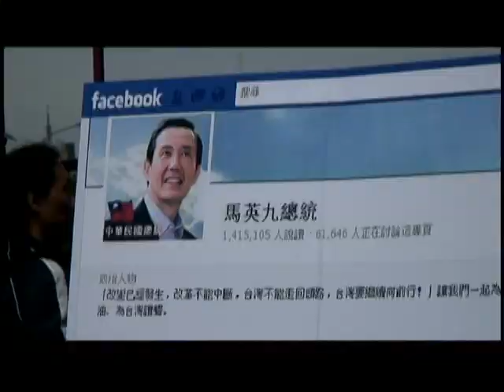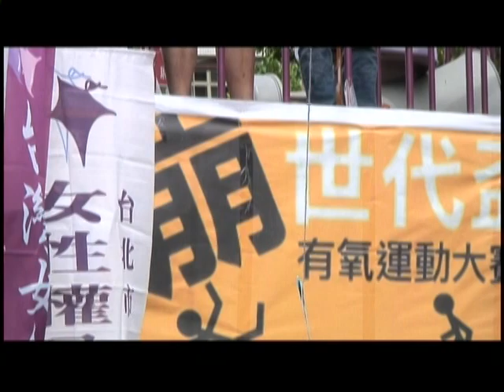2012.05.01 崩世代盃有氧運動大賽(一) 五一勞動節 勞工輸在起跑點?